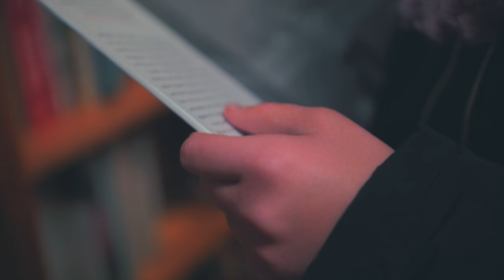Christmas Special Part Three